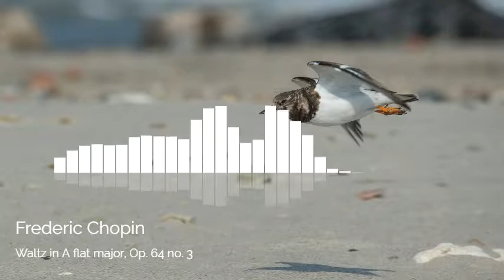♫ Frederic Chopin - Waltz in A flat major, Op 64 no 3 ♫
Frédéric Chopin wrote a set of three Waltzes in 1847. They were published separately, though always as part of Op. 64. The first one, in the key of D flat minor, was dedicated to Countess Delfina Potocka, and it was unusually named by Chopin himself as valse du petit chien, meaning ''the little dog waltz''. The publisher, however, printed it under the nickname Minute, which led to a widespread belief that the waltz is to be played in under one minute. Of course this would be ridiculously fast, even considering the molto vivace tempo indication: the publisher's title used the term Minute as in Miniature: the whole piece takes clocks in around two minutes when played at a reasonable tempo. The second waltz is in they key of C sharp minor, and it was dedicated to Madame Nathaniel de Rothschild. It was later orchestrated and used in the ballet Les Sylphides. The third waltz, in A flat major, was dedicated to Countess Katarzyna Branicka (1825–1907). It is the last waltz that Chopin published during his lifetime.
Performer: Diana Hughes